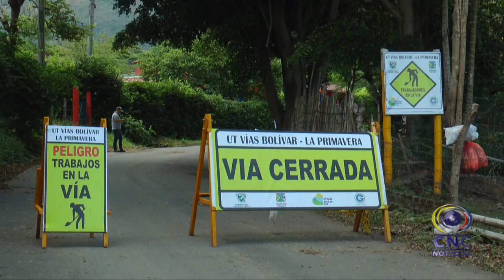DAÑO EN TUBERÍA GENERÓ DESABASTECIMIENTO DE AGUA EN NORTE DEL VALLE